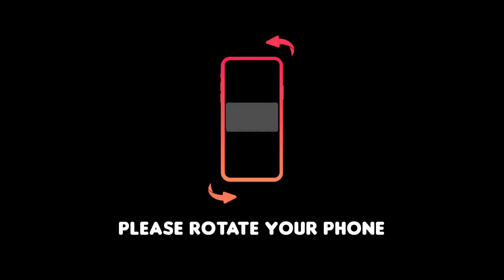অবশেষে সেই খুশির দিন চলে এলো,সকাল থেকে তার প্রস্তুতি চলছে আমি খুব খুব খুশি আজকে,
Daily vlog
Bengali Vlog
bangla vlog
Couple vlog
Family vlog
Happy Day
Happy moment
Special day